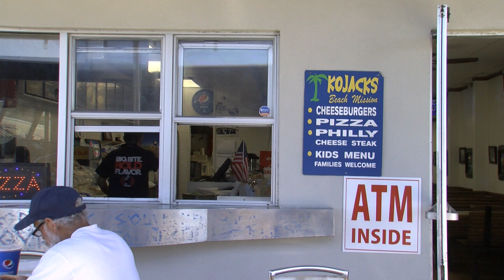San Diego Reopening Piers Boardwalks But Health Officials Warn COVID-19 Still A Danger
The process of reopening in the City of San Diego and around the county is shifting into high gear this week.  Today, San Diego opened all of its piers and boardwalks… and parking lots at the beach are now all open.  But as KPBS reporter John Carroll tells us, local health officials say everyone should remember, Covid 19 is still in San Diego County, and it’s still spreading.